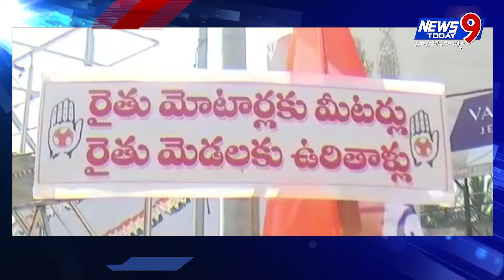కేంద్ర, రాష్ట్ర ప్రభుత్వాలపై ఏపీ పీసీసీ అధ్యక్షుడు శైలజానాథ్ ఆగ్రహం